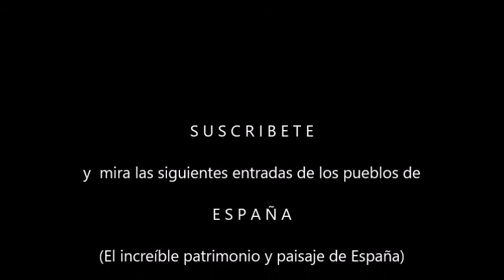San Andrés de Teixidó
San Andrés, es el segundo santuario de Galicia, después de Santiago de Compostela y es considerado como la "Meca de los gallegos". Un famoso refran afirma que "A San Andrés va de muerto quien no fue de vivo"